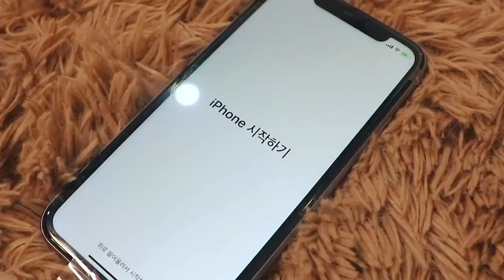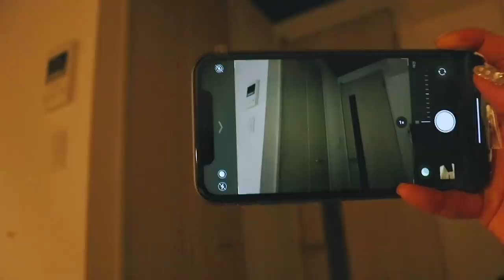자기 전에 보기 좋은 iPhone11리뷰 겸 일본어 ASMR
camera: Canon 200D
Mic: Rode

오늘 퇴근할 무렵 뉴스에서 슬픈 소식을 들었습니다.
고인의 명복을 빕니다.